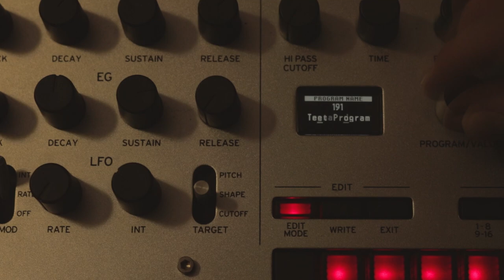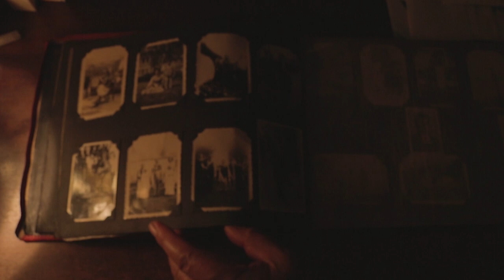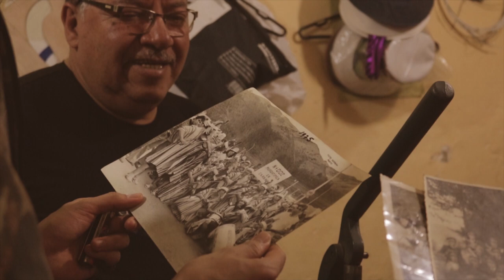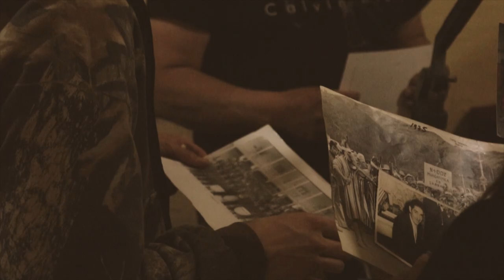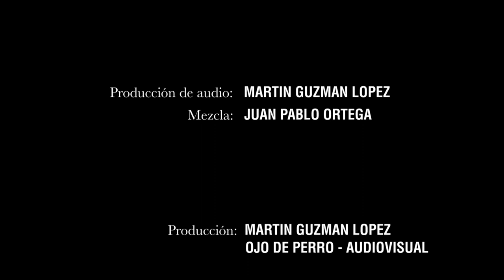Martín Guzmán - Tegua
Martín Guzmán

Camaras
Pedro Luis Hurtado

Ojo de Perros Audiovisual

Composición, interpretación y captura
Martín Guzmán

Juan Pablo Ortega

San Juan de Pasto
2018